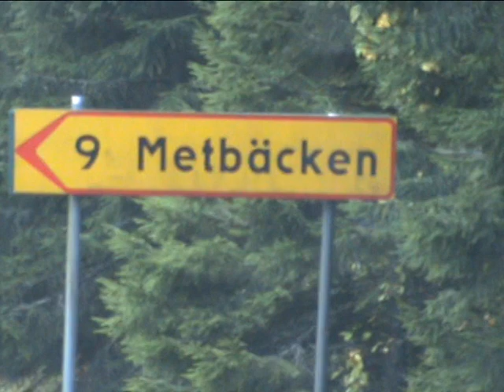På vägen till Metbäcken ligger Sommen..avi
Här är några bilder från Sommen dagen före valdagen 2010. Samma dag som Tage blev begravd i Östmarks kyrka. Finnbygden avfolkas mer och mer.